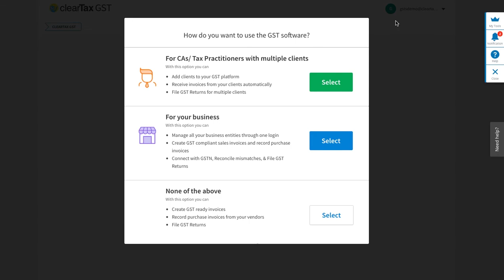मुक्त Signup कैसे करना है ClearTax GST में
Video Tutorial on मुक्त Signup कैसे करना है ClearTax GST में